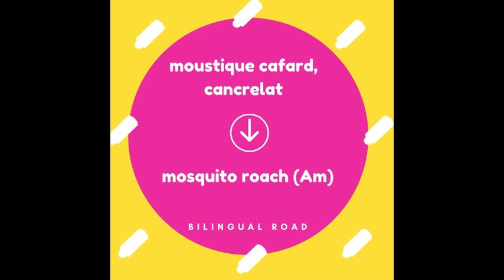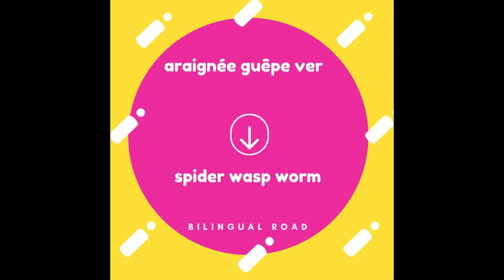LE VOCABULAIRE ANGLAIS FACILE : les animaux || apprendre le vocabulaire anglais 🐈🐈🐈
Vocabulaire anglais: les animaux 🐈🐈🐈 part 5